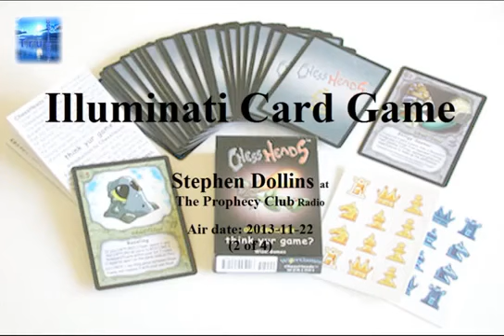Illuminati Card Game - Stephen Dollins at The Prophecy Club Radio (2 of 4)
Stephen Dollins is an ex-Satanist High Priest of the Church of Satan and speaker on the videos, The Occult in Your Living Room and Under the Spell of Harry